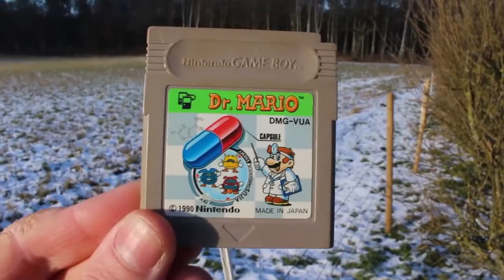Dr. Mario -Super Gameboy-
Dr Mario for the Nintendo Gameboy played in Super Gameboy for the Super Nintendo!
//_Nilshaxard